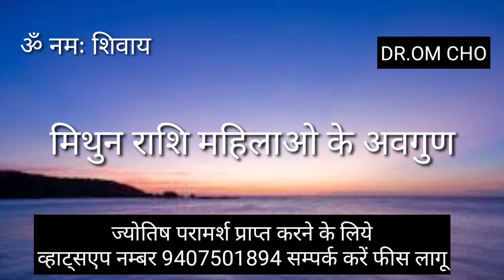मिथुन राशि महिलाओं के अवगुण | MITHUN RASHI | GEMINI HOROSCOPE | MITHUN RASHIFAL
Mithun Rashi

Mithun Rashifal

Gemini Horoscope

Mithun Rashifal